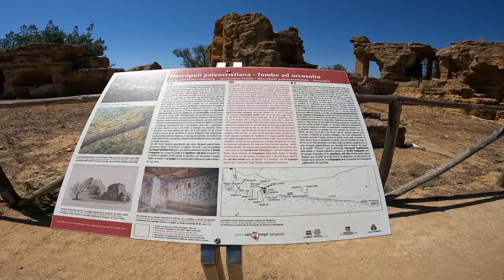Agrigento නගරයේ ඓතිහාසික විහාරස්ථානය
Agrigento is a hilltop city on Sicily's southwest shore. It's known for the ruins of the ancient city of Akragas in the Valley of the Temples, a vast archaeological site with well-preserved Greek temples. On the modern city's outskirts is the Museo Archeologico Regionale 'Pietro Griffo', with artifacts and a telamon (giant male figure). West lies Scala Dei Turchi, a stepped white cliff overlooking sandy beaches

Agrigento è una città collinare sulla costa sud-occidentale della Sicilia. È noto per le rovine dell'antica città di Akragas nella Valle dei Templi, un vasto sito archeologico con templi greci ben conservati. Alla periferia moderna della città si trova il Museo Archeologico Regionale 'Pietro Griffo', con reperti e un telamone (figura maschile gigante). A ovest si trova Scala Dei Turchi, una scogliera bianca a gradoni che domina le spiagge sabbiose